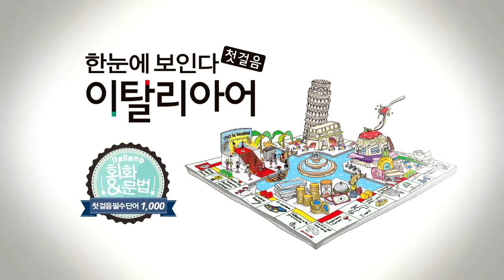한눈에 보인다 - 이탈리아어 첫걸음 | 명사(사람들~남편) | 따라 말하기